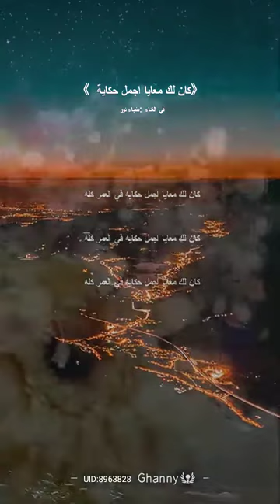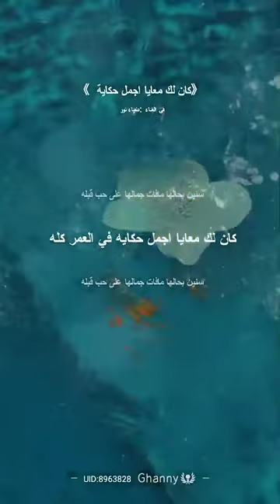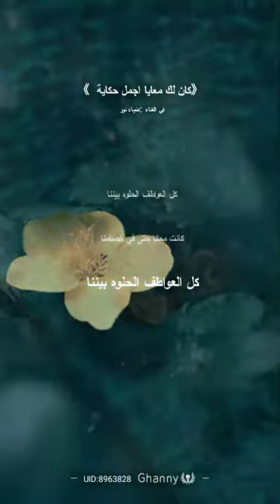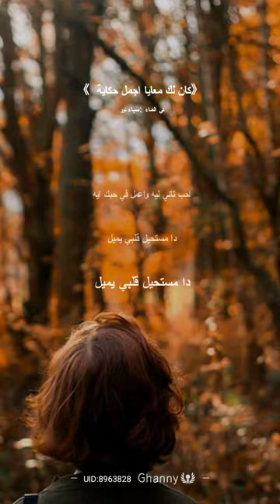كان لك معايا _ ضياء نور / kan lak maaya _ Dhia Nour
كان لك معايا _ kan lak ma3aya
كان لك معايا مقطع من اغنية انساك لكوكب الشرق أم كلثوم
_ مطربة مصرية عربية مشهورة _ أغاني الزمن الجميل أغاني طربية _ أغاني خالدة _ أجمل الأغاني العربية
Egyptian Arabic most popular singer _ best Arabic songs _ top hits Arabic  _ remix Arabic songs